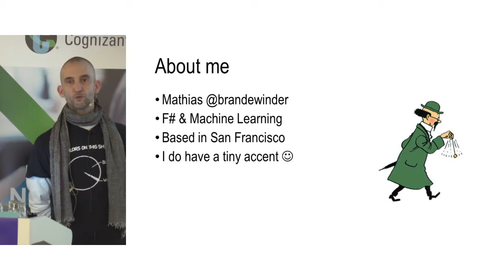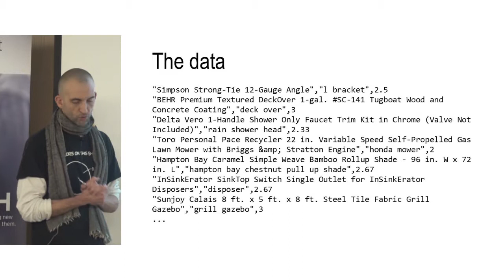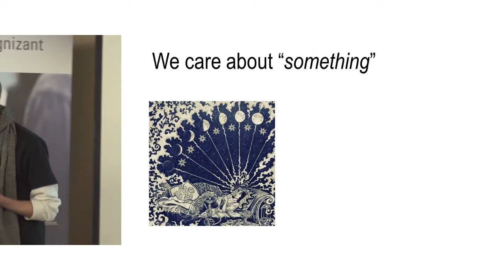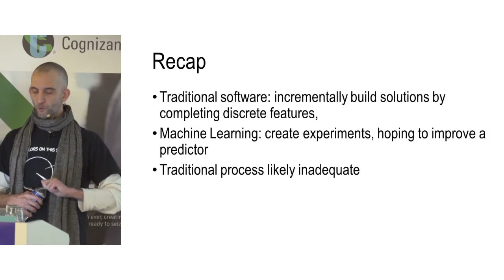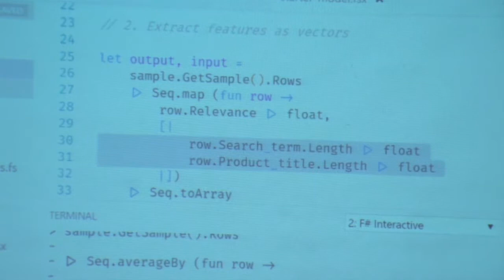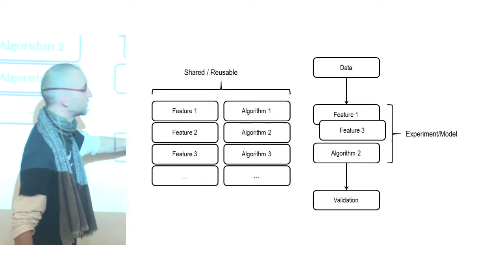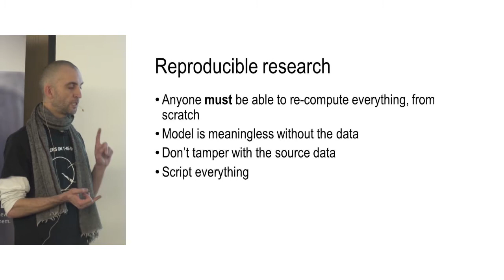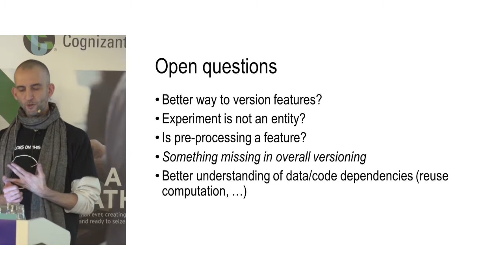Mathias Brandewinder - Agile experiments in Machine Learning with F#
From Vilnius to Mallorca! BUILD STUFF is going to celebrate summer! An amazing weekend on APRIL 29-30, 2017 – MALLORCA, SPAIN will take you out of the office into a seaside event full of professional lectures, technical sessions, beach games, umbrella drinks, and wonderful sunset.

Mathias Brandewinder has been developing software on .NET for about 10 years, and loving every minute of it, except maybe for a few release days. His language of choice was C#, until he discovered F# and fell in love with it. He enjoys arguing about code and how to make it better, and gets very excited when discussing TDD or F#. His other professional interests include forecasting models, machine learning and applying math to solve business problems. Mathias is a Microsoft F# MVP and the founder of Clear Lines Consulting. He is based in San Francisco, blogs